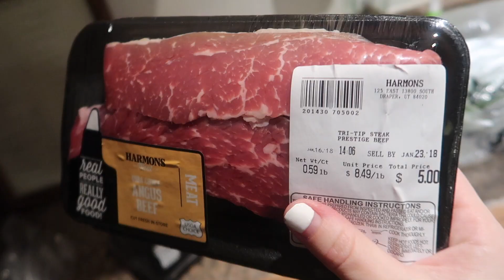DAY IN THE LIFE WITH A NEWBORN! | The Miller Life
Emily and Baby Sage's daily routine.

CHANNEL GOALS/REWARDS

OUR STORY

Kolby + Emily are high school sweethearts, and have been a couple since they were 15 years old in Tennessee where they were both born and raised.  Over four years ago they picked up and headed West in pursuit of a new adventure and a job opportunity for Kolby.  Kolby currently owns his own marketing agency, does freelance marketing on the side, and is excited to become more comfortable in his own skin through YouTube!  Emily has been a nurse for 6.5 years, and recently graduated with her doctorate from the University of Utah.  She will begin practicing as a midwife and nurse practitioner February 2018!  Emily is excited to document her life as a new mother in a new full-time career while hopefully sharing advice for women along the way.

They both love documenting their lives on social media to share what they love with the people they love.  Follow the accounts below to see more of what they enjoy including their daughter (obviously), career ups and downs, yoga, hiking, church, and renovations of their old home in Utah!